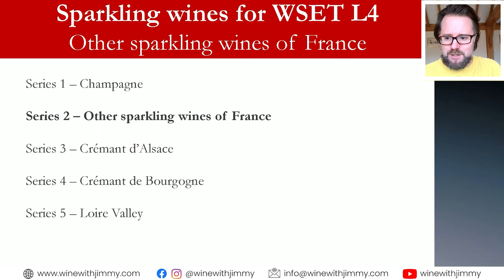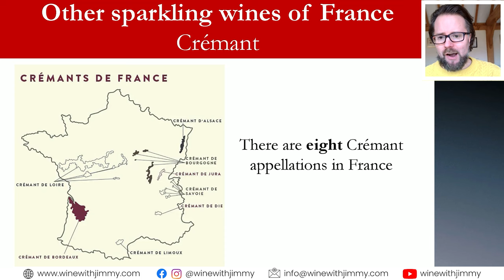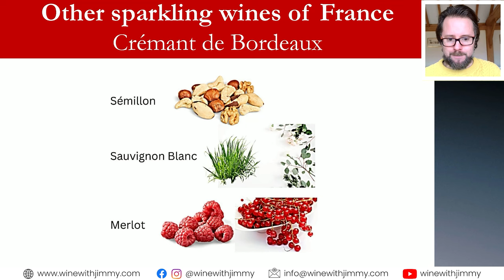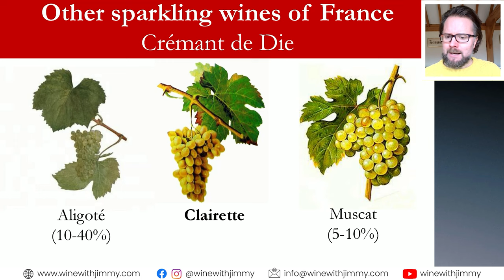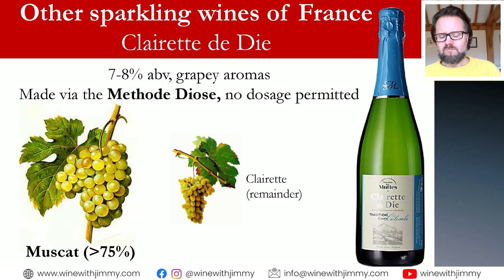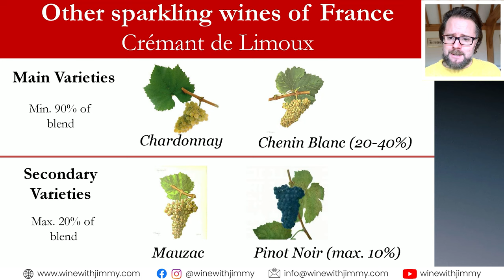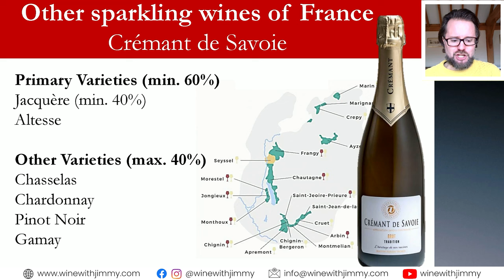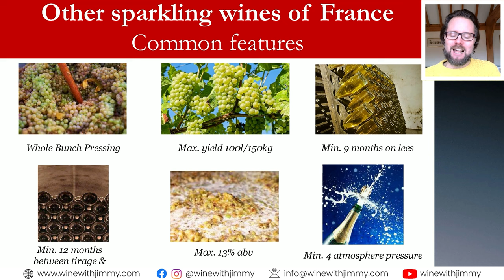Fizz Without the Fame: France's Other Sparkling Wines for WSET Level 4 (Diploma)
Dive into the effervescent world beyond Champagne with an educational journey into France's lesser-known, but equally enchanting, sparkling wines. Whether you're a wine enthusiast keen to broaden your knowledge or pursuing a diploma in wine studies, this video is crafted for you. 🍾✨

In this episode, we delve into:

The intricacies of France's sparkling wines that stand proudly outside the Champagne region. We're talking a lot about Crémant here – from Blanquet to others, each bubbling with uniqueness.
A focused discussion tailored for the WSET Level 4 Diploma, covering terminology, history, and classifications crucial for understanding these bubbly treasures.
Detailed insights into the production, styles, and regions of Crémant across France, with a spotlight on Crémant de Bordeaux, Crémant de Die, and other regional sparklers that weave a rich tapestry of flavors and styles.
A cartographic journey mapping the eight Crémant appellations in France, highlighting the three largest and most important regions.
A taste exploration of different Crémant styles, from the nutty and elegant edges of Crémant de Bordeaux to the grapy character of unique blends.
The evolution and importance of Crémant in the French wine landscape, balancing between domestic consumption and international acclaim.
We value your engagement:

Have experiences or questions about these intriguing sparklers? Your thoughts and stories are welcomed here. Share your favorite Crémant, or spark a debate on how they compare to the famed Champagne.
Join me in exploring the sparkling jewels of France's vineyards. Whether you're studying wine or simply love its sparkle, this guide is filled with insights to elevate your appreciation and knowledge. Cheers to expanding your wine horizons! 🥂🇫🇷